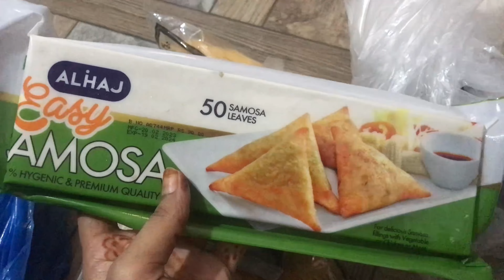Ramadan Preparations || shopping for Ramadan